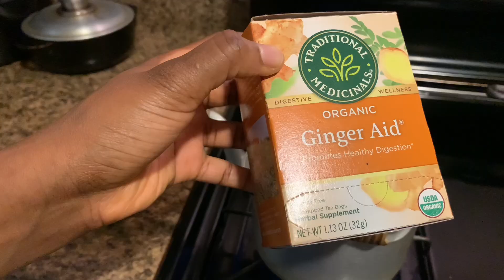3 Quick Breakfast Recipes for Healthy Weight Loss|High Protein & Healthy Recipes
3 Quick Breakfast Recipes for Healthy Weight Loss|High Protein & Healthy Recipes

Hello and welcome to the channel, in this video I’m sharing easy breakfast ideas for the quick morning!  These are breakfasts I ate for my weight loss.

Top it off with more fruit or whatever toppings you fancy - the possibilities are endless!

So there you have it - three quick and easy breakfast recipes that will keep you fueled throughout your day.

Give them a try and let me know which one was your favorite in the comments below.